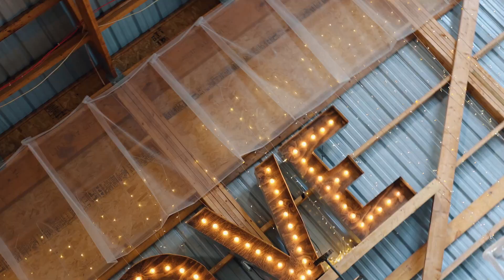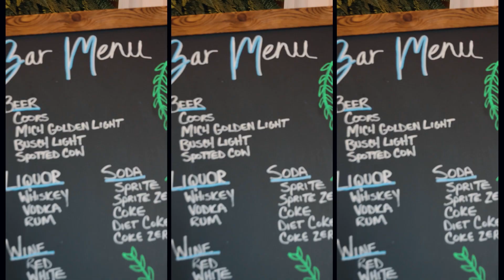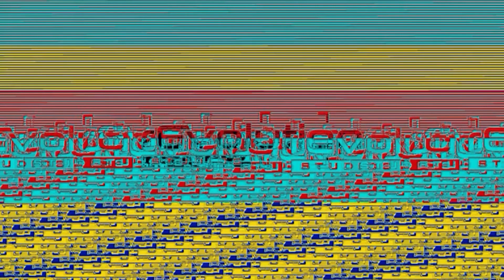Mr. & Mrs. Heuer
This is the cinematic event for Mr. & Mrs. Heuer.
Their special day took place on Saturday June 10th, 2023 at Sunflower Hill Wedding and Event Venue in St. Croix Falls Wisconsin.